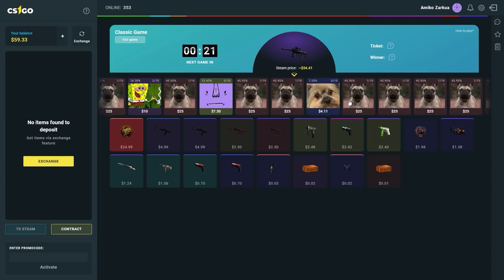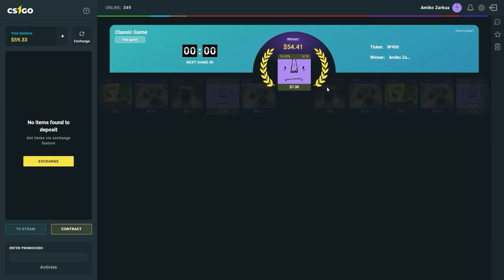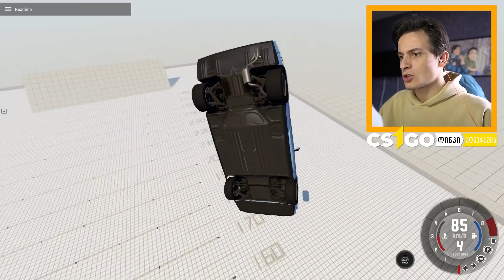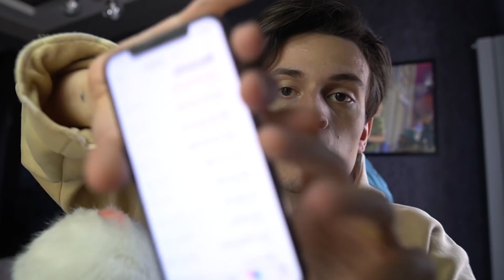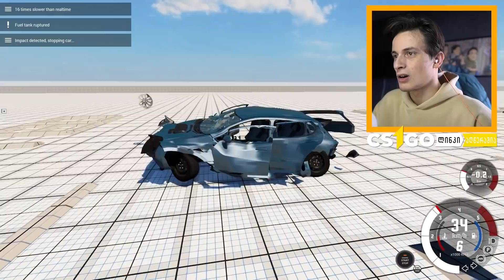ნამდვილი ავარიები ! ტარებისას ნუ მირეკავთთ | BeamNG Drive #4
- CS1GO - თხოვნაა რომ დააკლიკოთ ლინკს
- ლინკზე დაკლიკებით ეხმარები არხს განვითარებაში